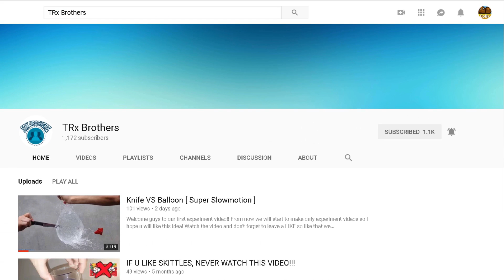I Get a MYTHIC Box With Only LVL 1 - Egg Farm Simulator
Welcome back guys to another Roblox video!
I just got the new mythic box in egg farm simulator (Roblox) with just level 1!!

Thx a lot for everything!